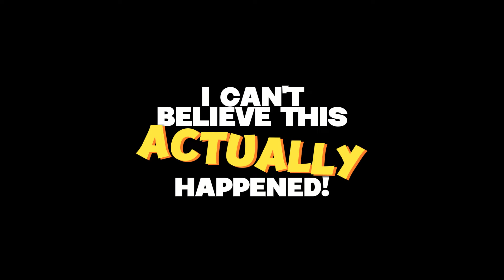I Can't Believe This Happened - My best TF2 Unboxing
Hey everyone! 🎉 I’m diving into some Team Fortress 2 case unboxing right now. If you stick around, you might catch a glimpse of some rare and unusual hats—fingers crossed for something epic! 🚀🎩2024 summer effect